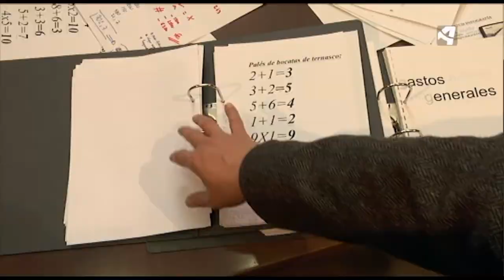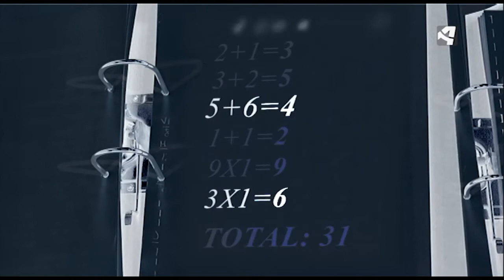OTV T07 PGM14 PELÍCULA 2 UNA MENTE MARAVILLOSA